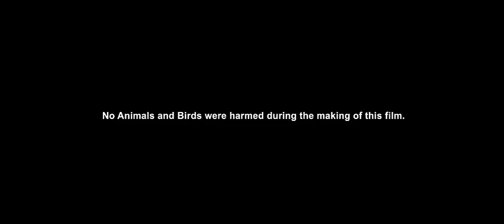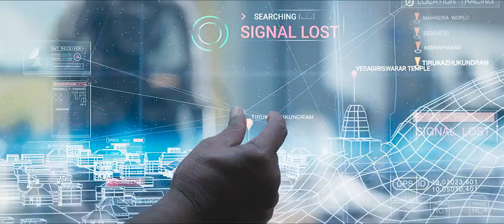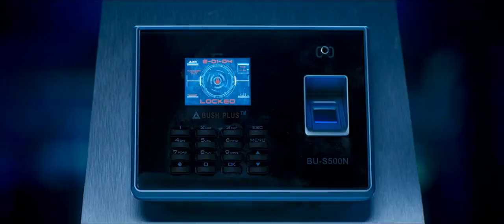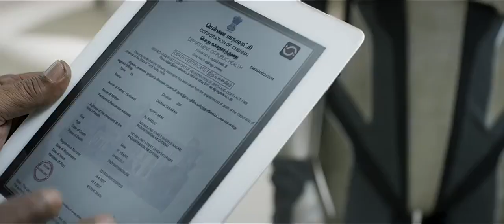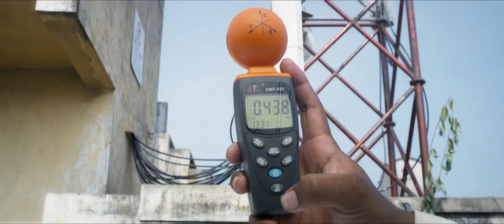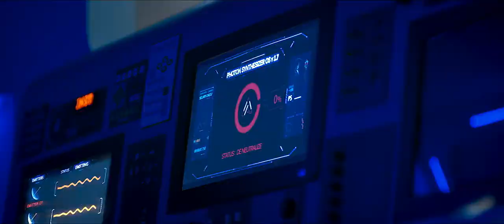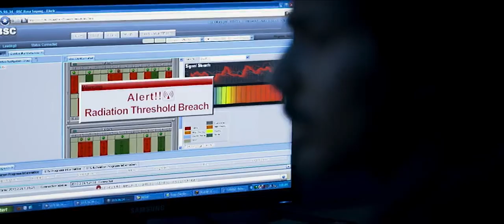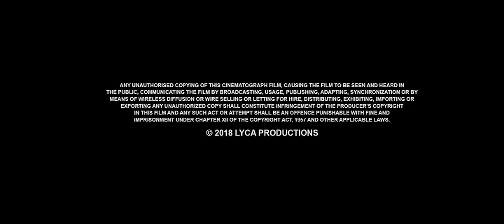New movie Akshay kumar and Rajni kant HD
like and subscrine